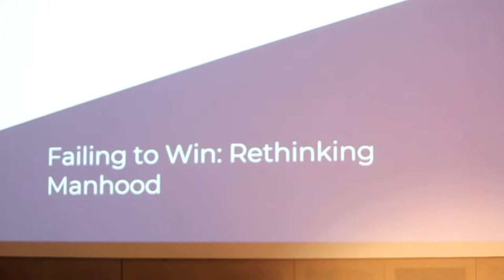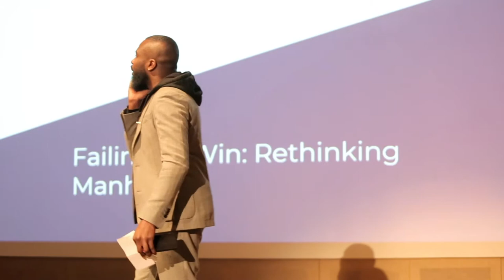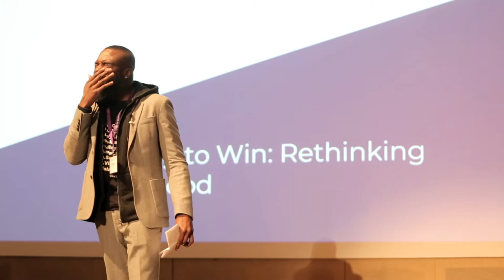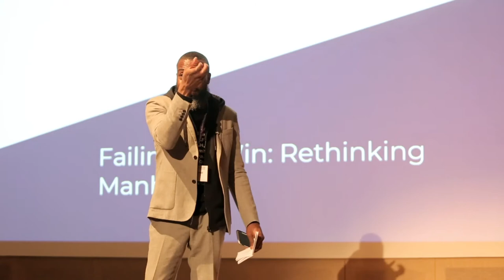Darnell Moore at Midwest Men's Symposium on Leadership and Accountability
Failing to Win: Rethinking Manhood.